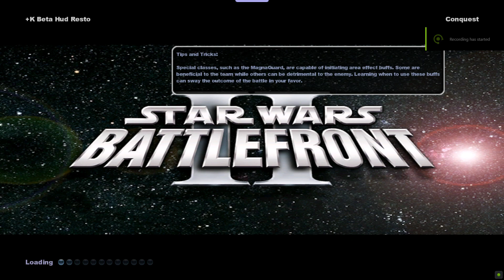Star Wars: Battlefront II - Xbox Fall Beta Hud Restoration WIP